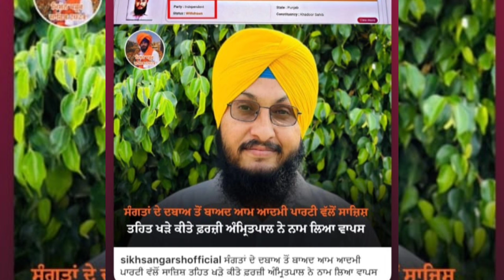ਲੋਕਾਂ ਦੇ ਵਿਰੋਧ ਬਾਅਦ ਅਮ੍ਰਿਤਪਾਲ ਸਿੰਘ ਨੇ ਖਡੂਰ ਸਾਹਿਬ ਤੋੰ ਚੋਣ ਲੜਨ ਦੇ ਕਾਗਜ ਵਾਪਸ ਲਏ